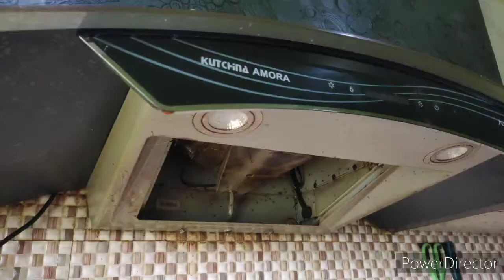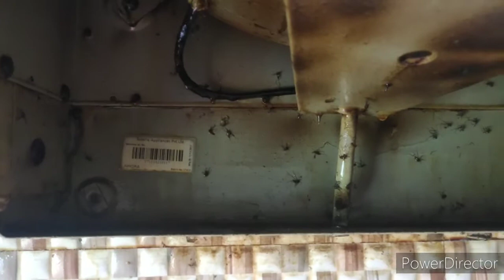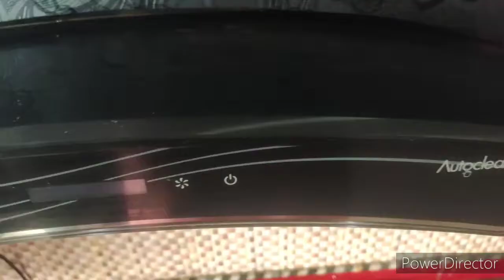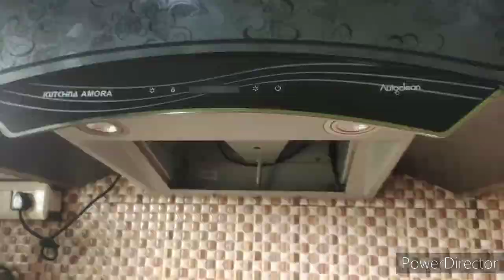KITCHEN CHIMNEY CLEANING 2020.house cleaning-PART -1 aashiyana Hindi Vlog.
kitchen chimney clean 2020.hamari ghar ki kitchen chimney safai.aashiyana's kitchen.
durga puja se pahele ghar ki safaipart -1